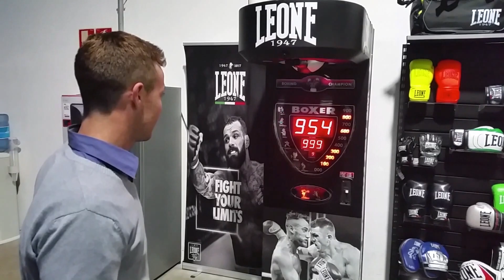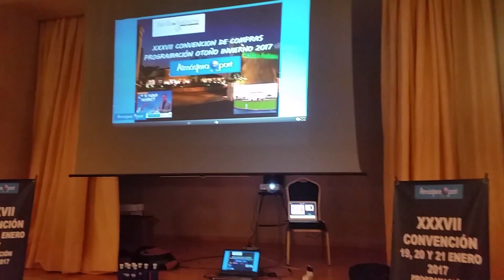ResumenConvencionAtmosferaSport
Hacemos un recorrido panorámico por la XXXVII convención de Atmósfera Sport, celebrada entre el 19 y el 21 de enero de 2017 en sus instalaciones en Silla (Valencia) y culminada con una cena de confraternización en los Jardines de Azahares de Catarroja.